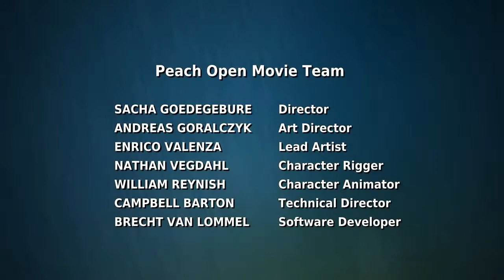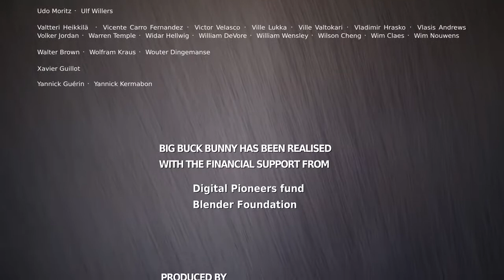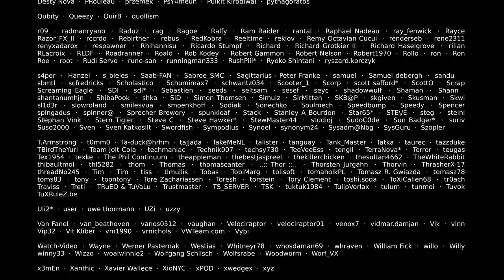Big Buck Bunny 60fps 4K - Official Blender Foundation Short Film